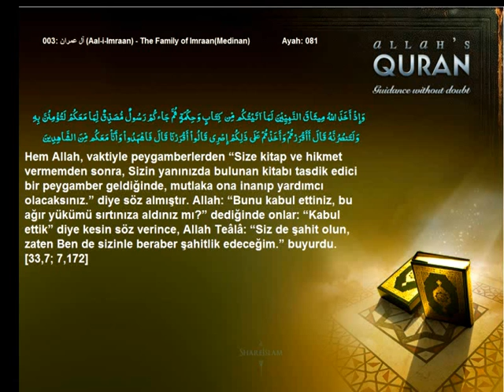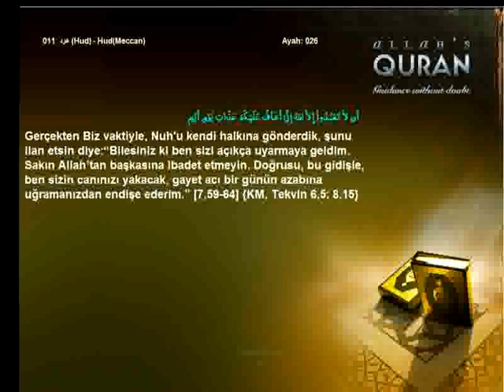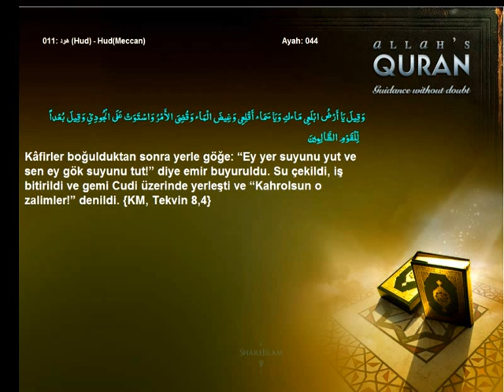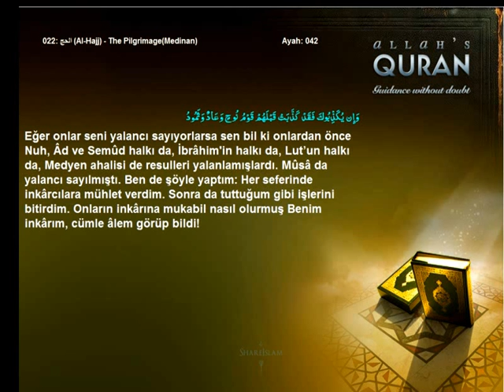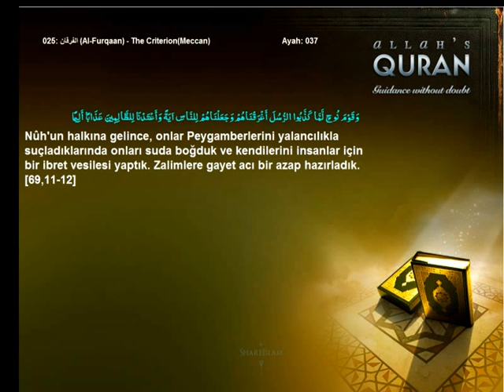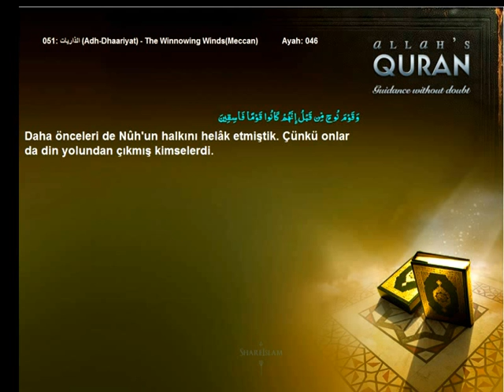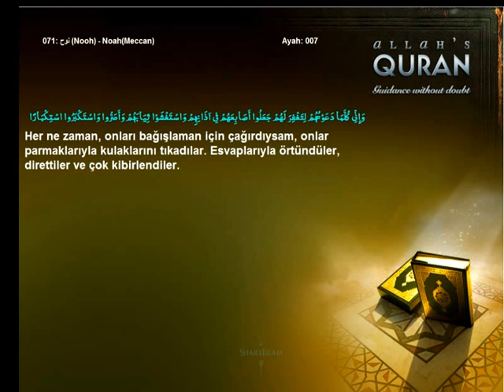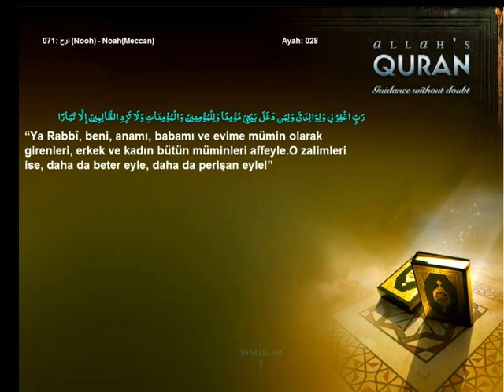Quran Turkish Only Hazrat Nuh Noah AS